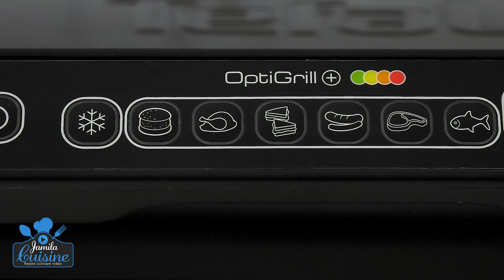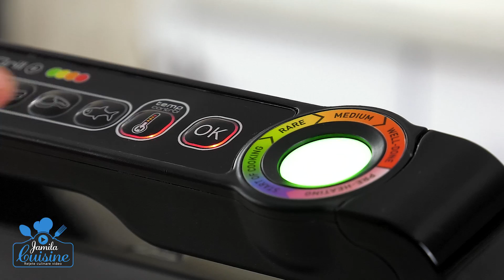Tefal și JamilaCuisine prezintă: Placinta americană cu dovleac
Urmărește rețeta video a Jamilei și află cum poți prepara plăcintă americană cu dovleac cu ajutorul grătarului electric inovativ cu accesoriu pentru gustări și coacere, OptiGrill+ Snacking & Baking.